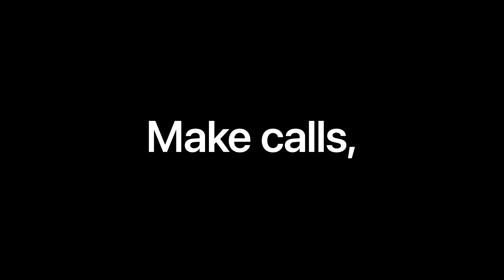Introducing the Apple Watch Series 6 | The Good Guys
Learn about the new Apple Watch Series 6: Check your blood oxygen level. Track your sleep. Take an ECG, anytime. The future of health is on your wrist.